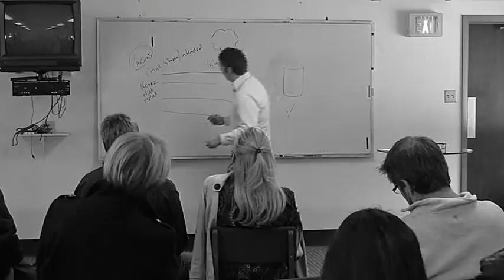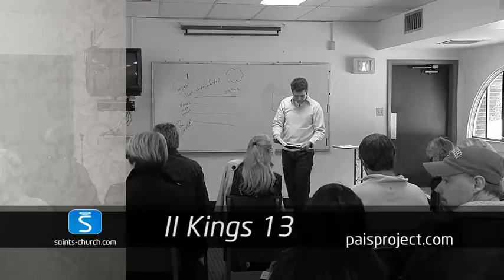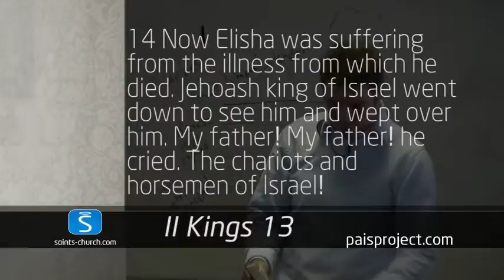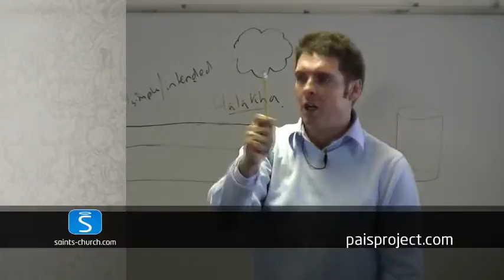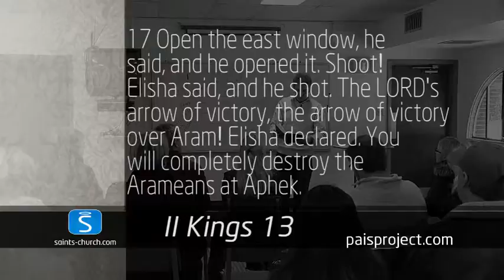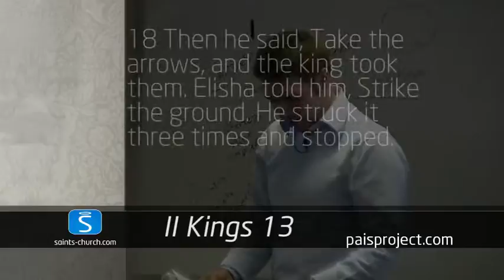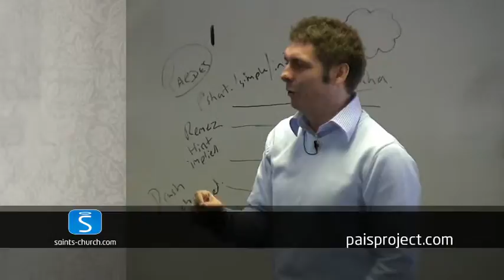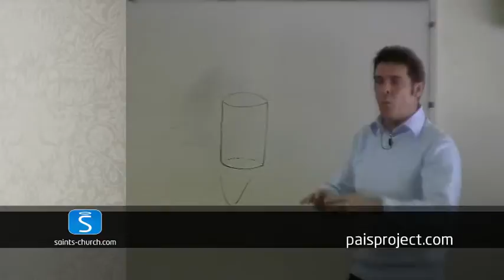Ancient Methods For Post Modern Times VI